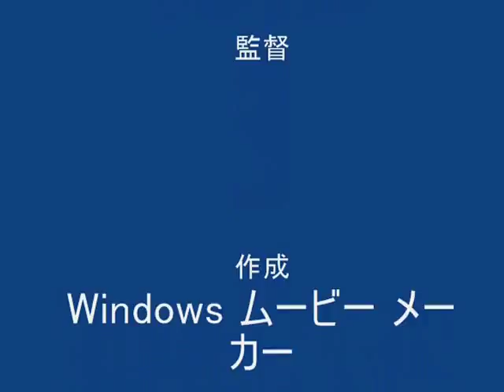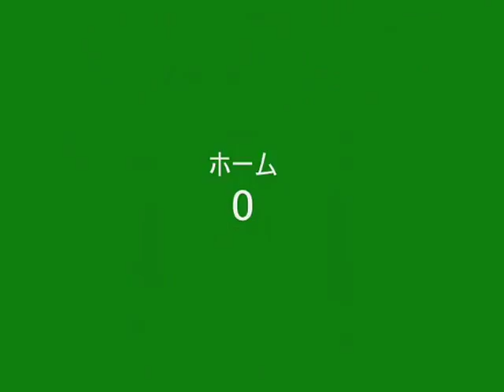ムービー Best Video Test テスト動画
1月3日、根来寺ツーリングINマリーナシティー
まずはスタート地点＾＾
マッハ前
ここまからの参加者の車両は、
旧車、最新鋭SS、ネイキッド、モタード、などなど
KAWASAKI
H2A 750SS
ZX14　ZZR1400
KZ1000Mｋ２
2010　Ninja　250R
2009　Ninja　250R
Z750FX-1
ZEPHYR　400X
ZEPHYR　1100
ZRX1200R
ZRX1100
ER-6F
Z1000
GPZ1000RX
KLX250

HONDA
VTR1000SP2
CBR600F
CB400SF
XR250BAJA

Suzuki
GSX1300R HAYABUSA
2010 GSR400
BRONCO 250

YAMAHA
FZ-1　FAZZR
FZ6-S
DT230 LANZA
R1-Z　250

Ｂuell　Ⅹ-9

BMW　R1150RT
BMW R1150R　ROCKSTER
9時に出発 河内長野を経て、橋本のローソン、
こちらで
HONDA CB750FC
YAMAHA WR250R

その後、小さなグループで根来寺に移動

やべっちと根来寺で合流
Z750　RS
ZEPYHR750
ZRX400
ER6-N

YAMAHA
R1-Z　250
ＳUZUKI
GSX-1300R
HONDA
XR250BAJA
LEAD  ×2台

ここからマリーナーツー主催者の根来忍者さんのCB750Fも到着お疲れ様